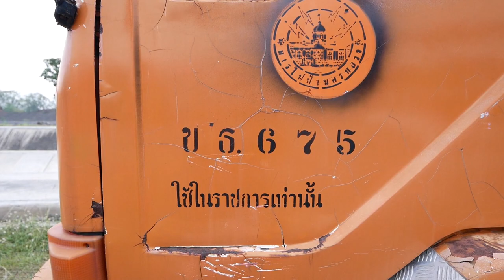Used Truck from the Provincial Electricity Authority to make a project Expedition truck Fuso fk455